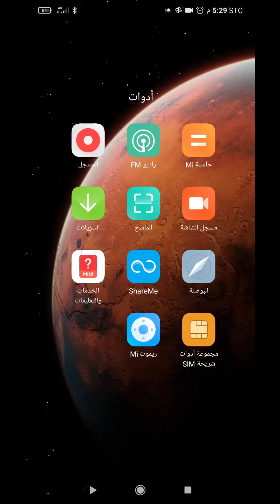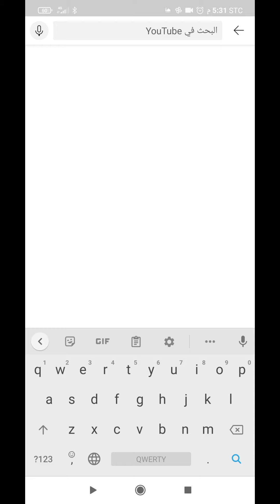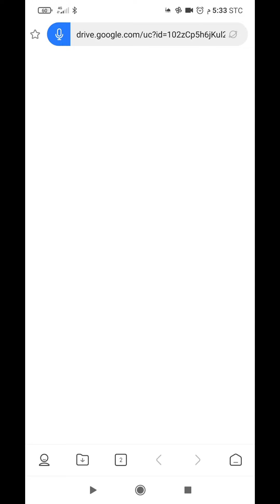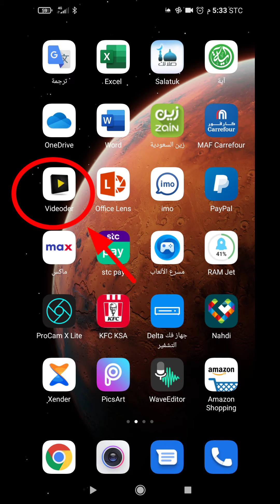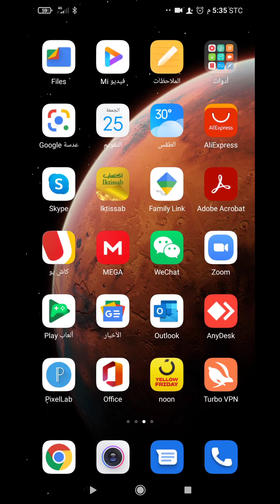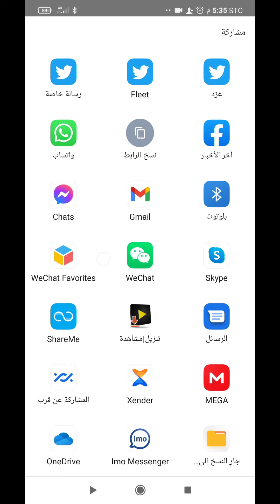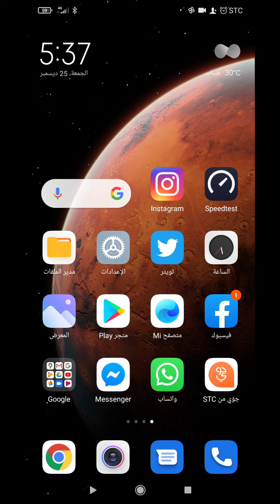تركمني شرح يوتيوب دن نه قسم ده mp3 ايندرلار